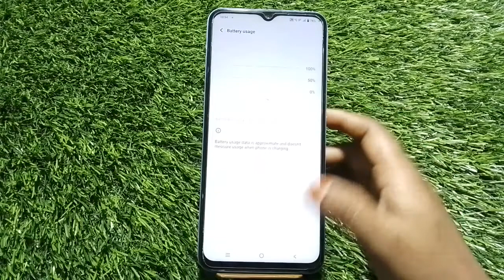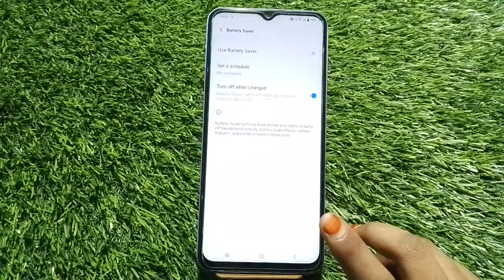How To Enable Battery Saving Mode In Vivo Y22, Vivo Y22 Mein Battery Saving Mode On Kaise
How To Enable Battery Saving Mode In Vivo Y22, Vivo Y22 Mein Battery Saving Mode On Kaise Karen, Battery Saving
Mode Setting,

Batterysaving_Mode_Enable Vivo Y22